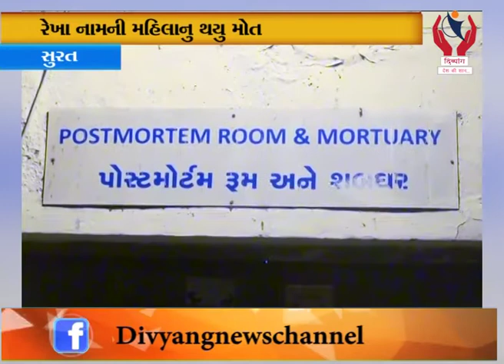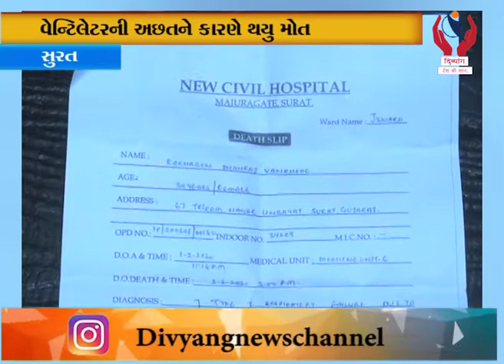Surat l સિવિલ હોસ્પિટલમાં સારવાર દરમ્યાન થયું મોત l Divyang News